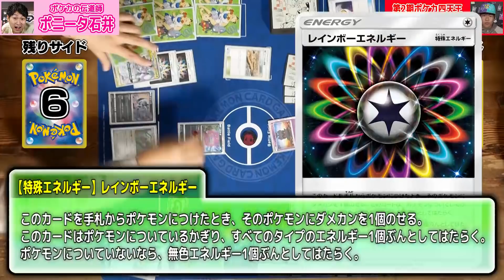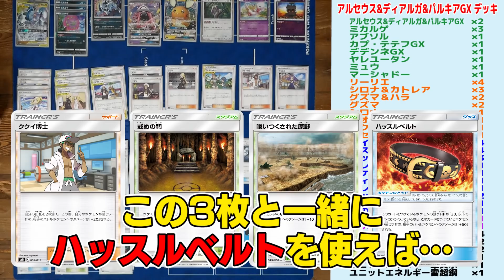【強者とポケカ十番勝負】ポニータ石井 VS 第二期ポケカ四天王ミヤケリョウスケ選手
ポニータ石井の十番勝負、今回は第二期ポケカ四天王のミヤケリョウスケ選手と対戦！